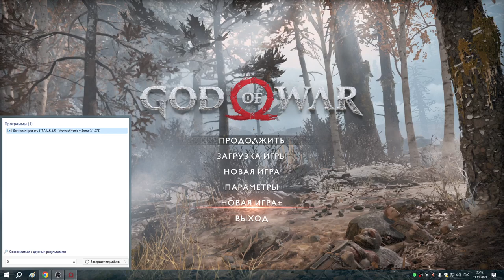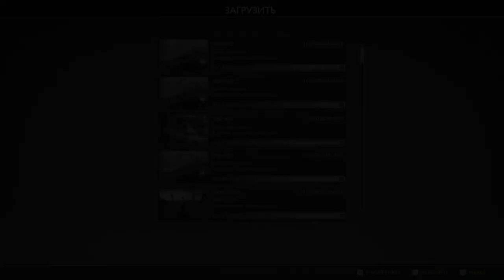69 Обрыгиваюсь 1я часть